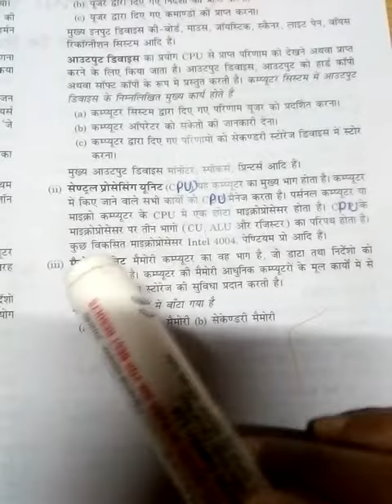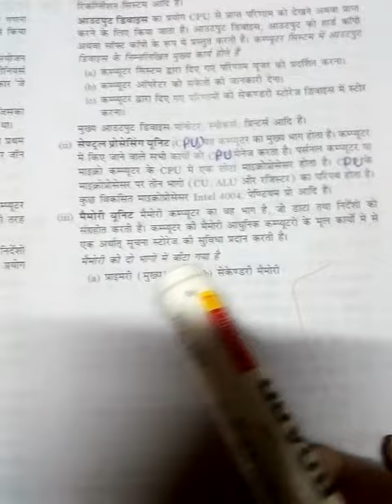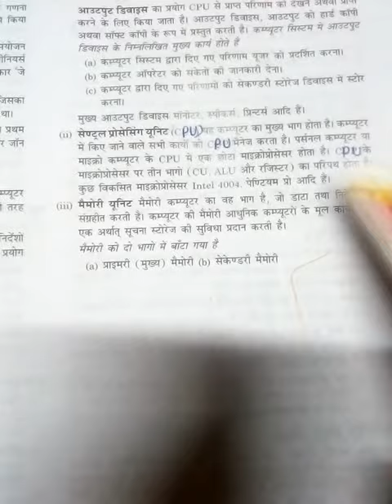part 4 ,17th July 2020 cls-10th